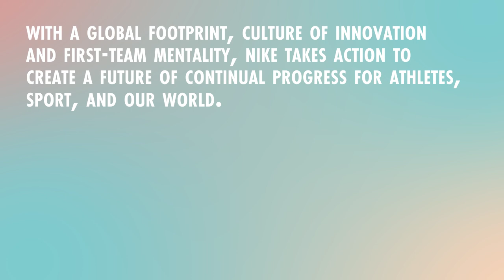Nike Infographic Promo Video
RMCAD 2024 Fall A Term
Week 7: GD4240 - Motion Design II

This video was a school assignment instructing us to create a compelling infographic video for a company of our choice.